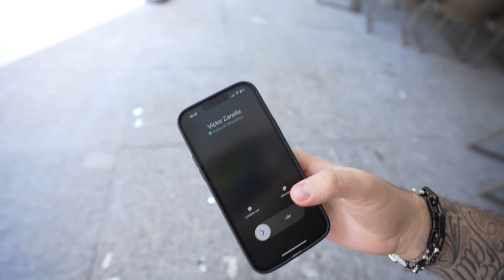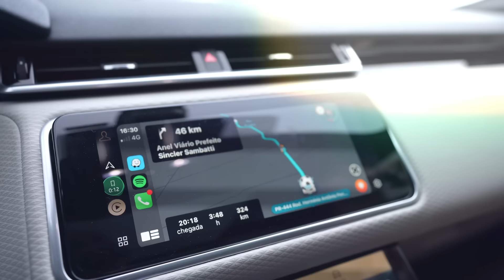Viajamos Para A Casa Das Gêmeas Para Decidir O Futuro Do Namoro do Zanella